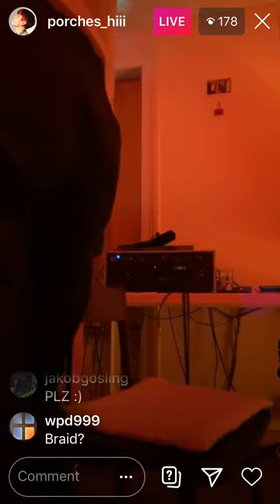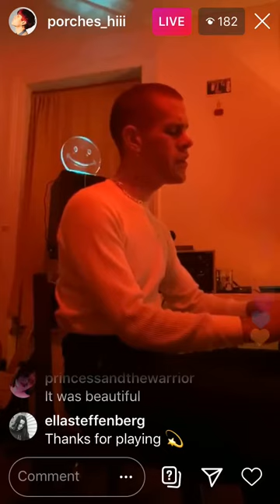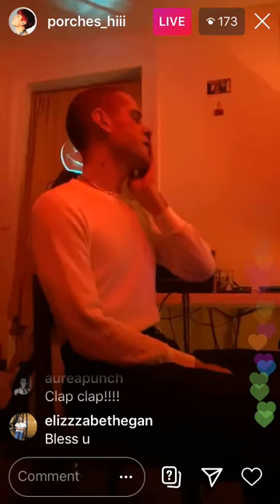Porches - Country - show closer (Live @ Virtual Tour 4-23-2020)